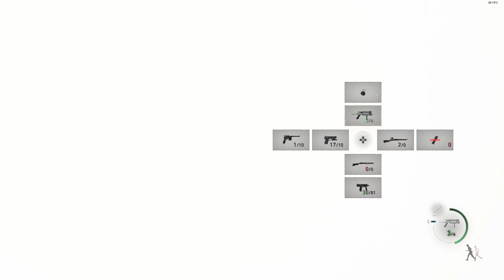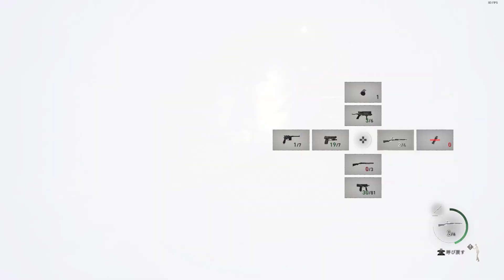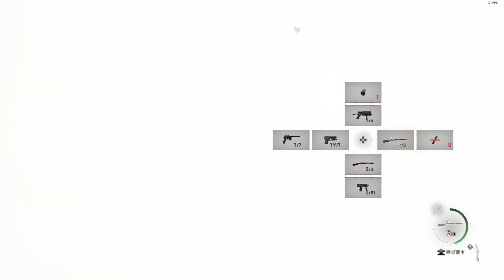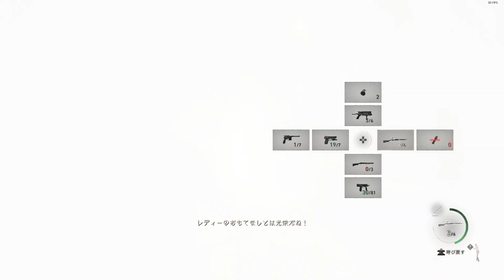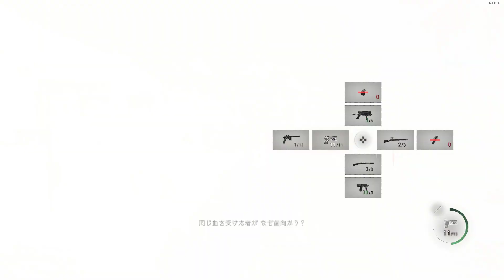【PC版】Resident Evil 4 biohazard Re4 Chapter6